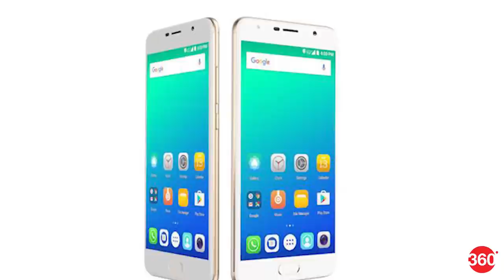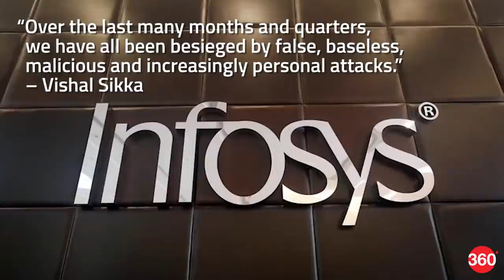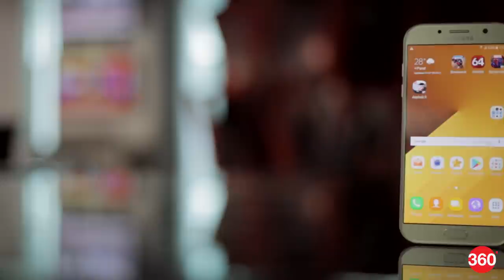Micromax Evok Dual Note Launched, Vishal Sikka Resigns as Infosys CEO (Aug 18, 2017)